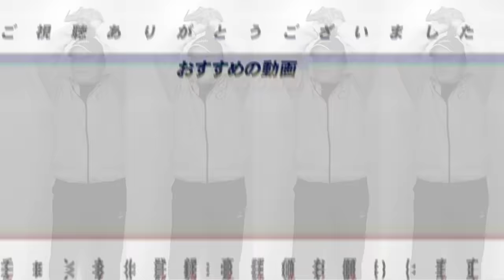【外国人査定】『この選手はバレンティン・カブレラよりも長打力がある』『性格含めて安定して活躍できる』各球団で注目の外国人選手を発表します!!【中日】【ヤクルト】【日本ハム】【横浜DeNA】【阪神】